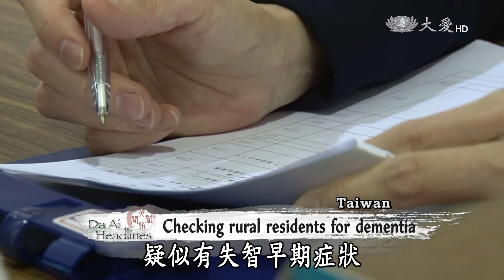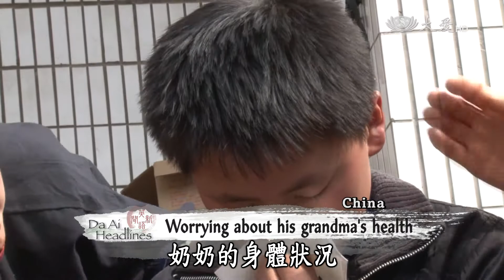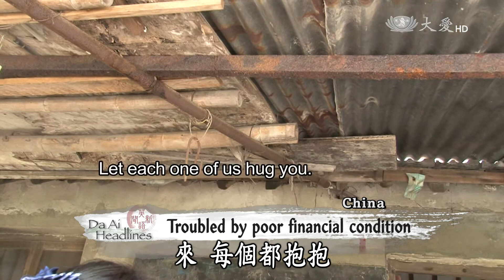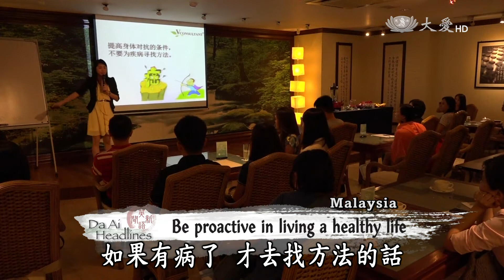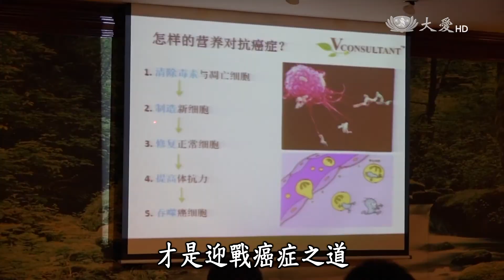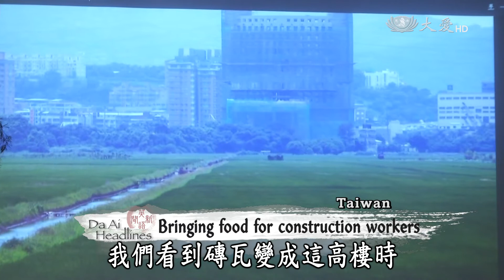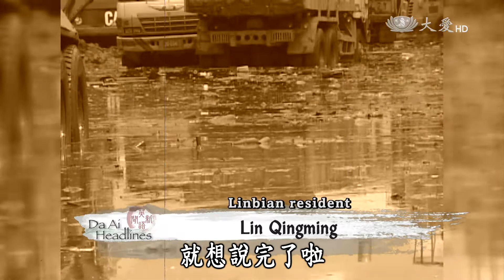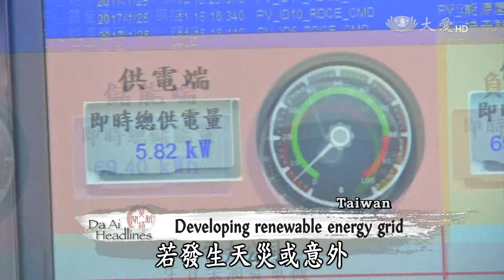【DaAi Headlines】20170419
大愛一臺 週一到週五 AM 01:00首播  AM 07:33重播

Care Visits for Elderly in Pingxi, TW,Remembering the Past of Da Ai TV.

TIMA in Northern Taiwan recently made one of their regular visits to Pingxi to care for solitary seniors there.
北區人醫會 固定來到平溪往診，守護長者的健康。

We`ll hear a bit about the history of the Da Ai TV station as station staff and the Tzu Chi foundation, continue to move forward.
我們來看看持續精進的大愛台，一路走來篳路藍縷，來聽聽員工和志工的分享。

今日新聞提要：
1.平溪義診
2.北慈平溪失智
3.昆山助學家訪
4.馬罹癌陪伴
5.馬抗癌講座
6.人文月會懷舊
7.布魯斯做志工
8.種電正義(2)屏東養水種電
9.高身障助理
10.馬淨斯分享
END：馬幼兒素食課